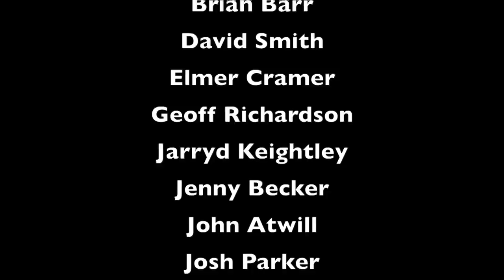Prop shaft and rudder post installation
In this video I finish making the rubbing strakes, install the new cutlass and rudder post bearings, install the rudder post and begin to install the prop shaft.

 Post photos of you wearing your shirt to @dangarstu on Instagram!